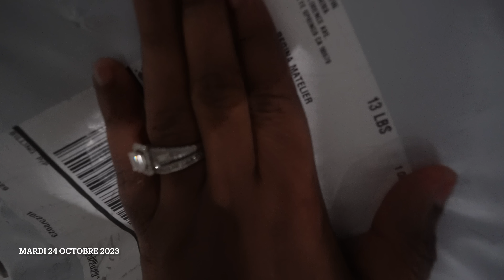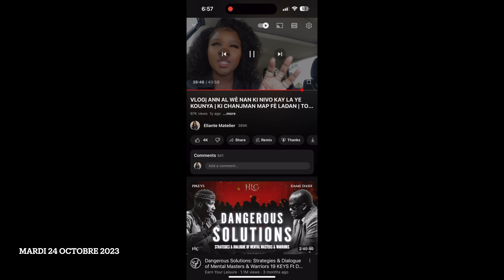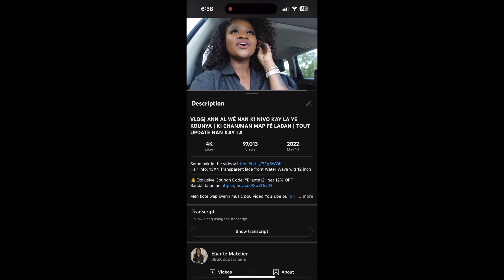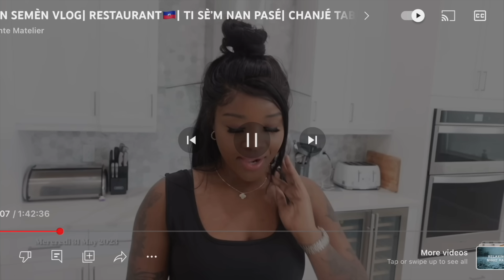VLOG: ANN AL NAN VÈY | KLARIFYE YON BAGAY | CELEBRE FÈT TI SÈ'M | DADDY KA EDE NOU KITE AYITI +